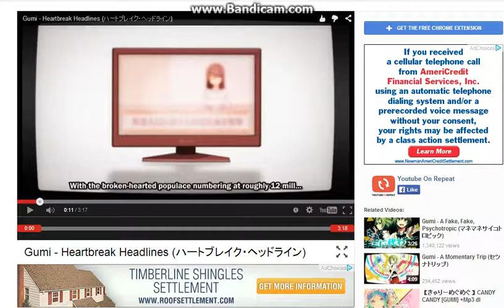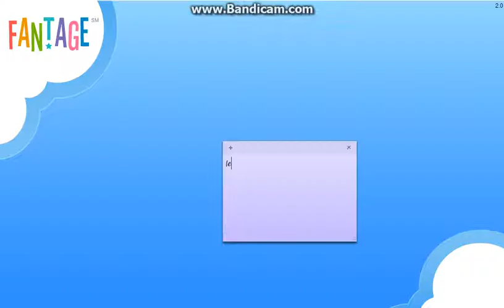Fantage: Shopping on the streets!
Jello Youtuberz! Today in this video, I'm gonna show you how to shop outside of a shop! This is a really cool trick you can show all your friends, just tell them to look up this video!

(Please note: This glitch can take a while in order for it to work.)